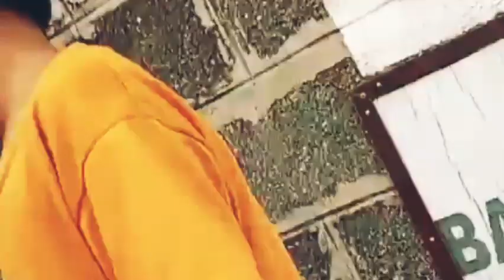SUNOG sa Edsa Brgy.75 Pasay City (17February2023)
fire and emergency